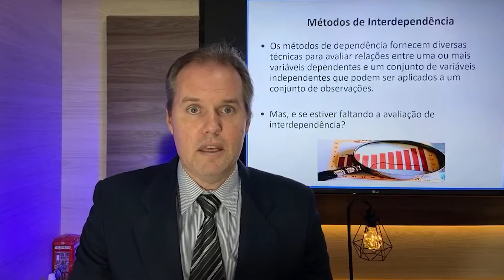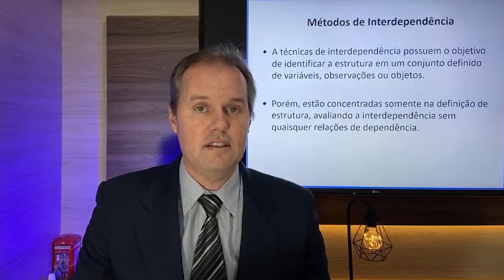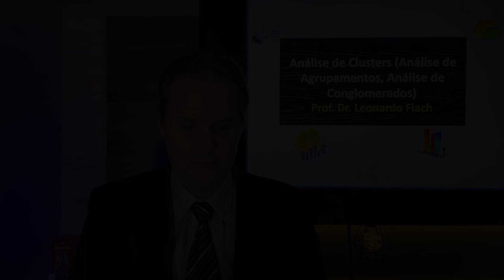✅ Métodos Estatísticos Multivariados de Interdependência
☑️ Obrigado pela visita!
Chapters (Capítulos)
00:00 – Seja bem-vindo!
00:02 – Inscreva-se no canal!
01:00 – Introdução
02:00 – Desenvolvimento